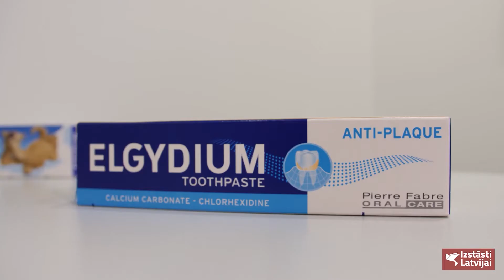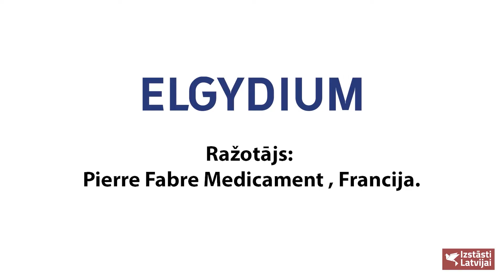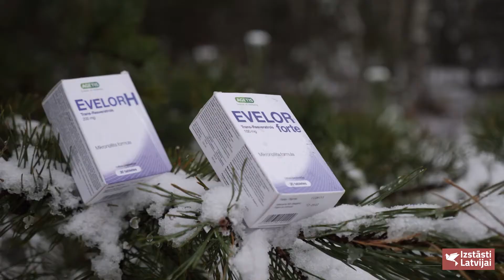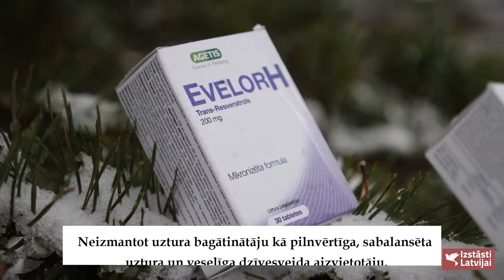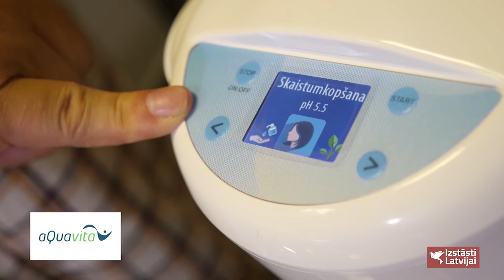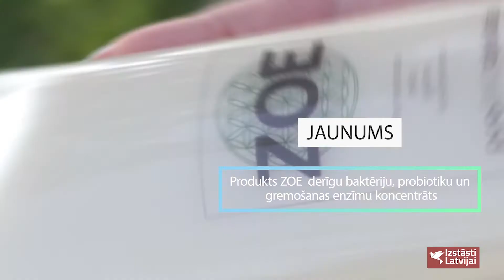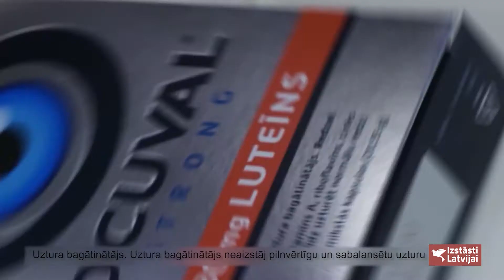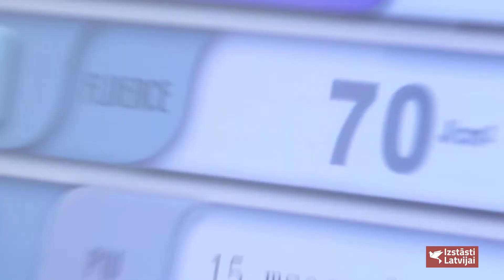Izstāsti Latvijai 85. raidījums_06.03.2021